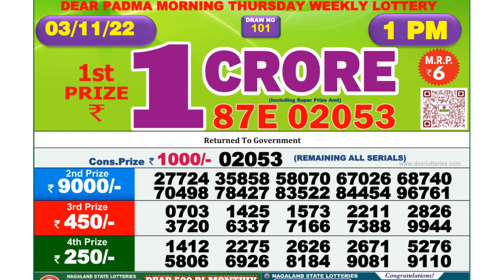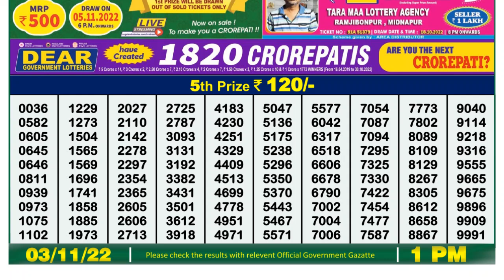Dear Lottery Sambad 1pm today 03.11.22 Nagaland State Lottery Result